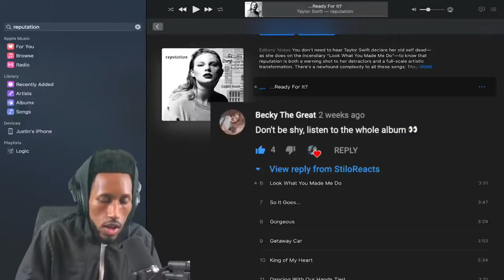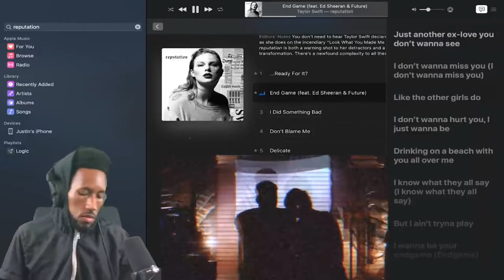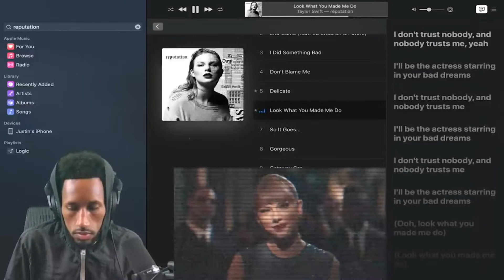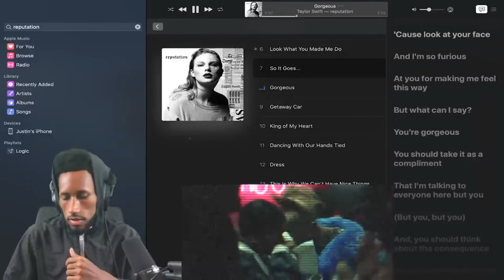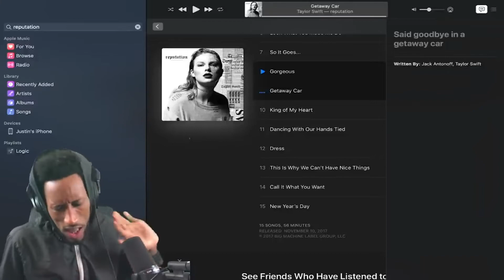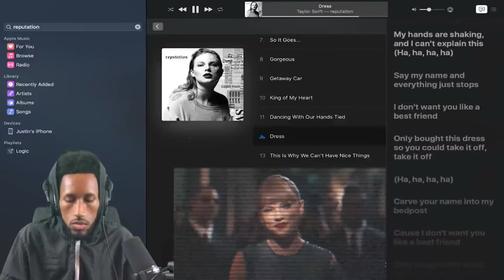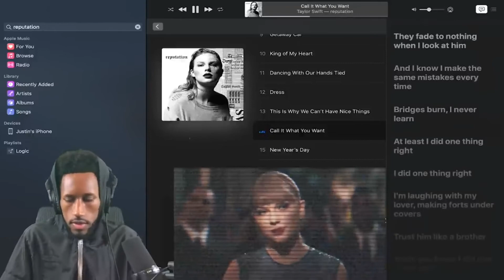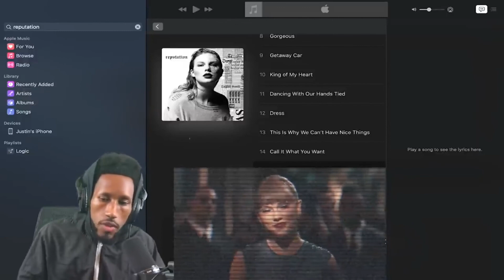Taylor Swift- Reputation Album REACTION! | Strictly For The Swifties!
Hey what's going you guys, the Reputation album reaction is back up!

1. Ready for It?
2. End Game (Ft. Ed Sheeran & Future)
3. I Did Something Bad
4. Don't Blame Me
5. Delicate
6. Look What You Made Me Do
7. So It Goes... Lyrics
8. Gorgeous Lyrics
9. Getaway Car Lyrics
10. King of My Heart
11.Dancing with Our Hands Tied
12. Dress
13. This is Why We Can’t Have Nice Things
14. Call It What You Want
15 New Year's Day Lyrics
 523.2K